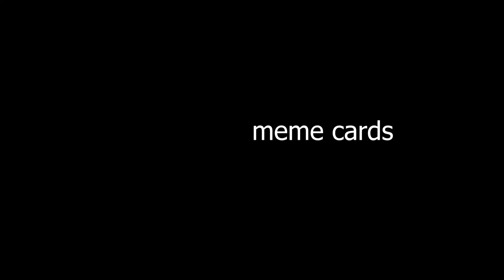[Gwent] A DAMNED MEME